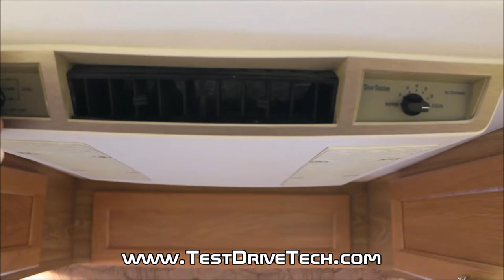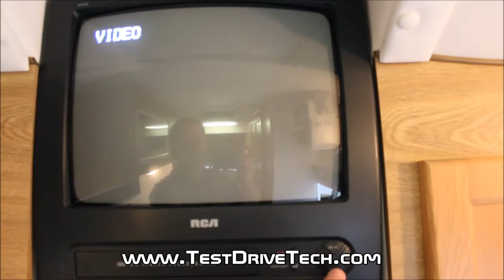1998 Dodge RAM 3500 Coach House RV Inspection Video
or call / text us anytime at about this inspection - We are a U.S. Army Veteran Family owned and operated independent and unbiased vehicle inspection company. TDT helps pre-own car, classic car, luxury and exotic car, RV, motorhome and HD truck buyers purchase safe and reliable vehicles. We provide pre-purchase vehicle inspection services for buyers and sellers in the St Louis and Southern Illinois areas.